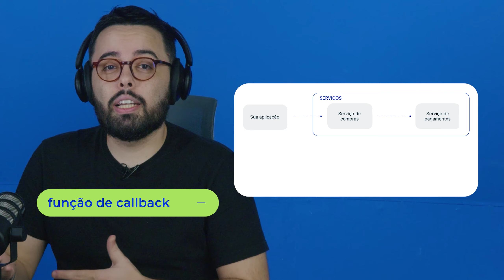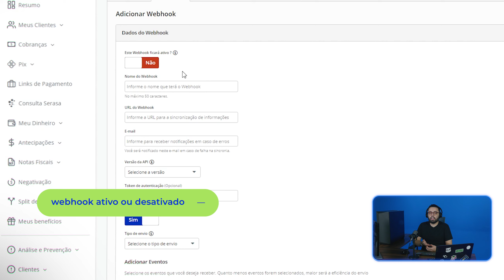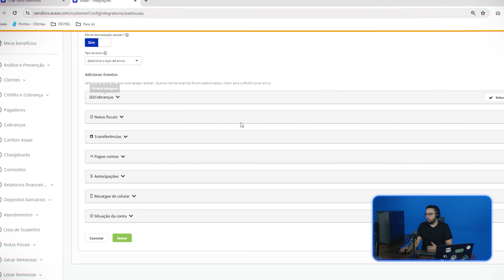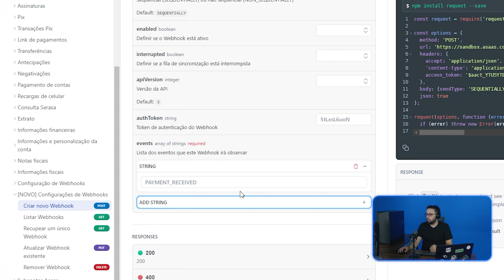Aprenda a usar webhooks nas suas integrações de API | Asaas Dev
Neste vídeo trazemos tudo que você precisa saber sobre a criação de webhooks com a API do Asaas!

Para começar a criar seus webhooks, é necessário preencher um formulário e determinar se este será um webhook ativado ou desativado. Nesta etapa, explicamos a diferença entre ativar o webhook e ativar a lista de sincronização. Depois é só selecionar o tipo de envio, que pode ser sequencial ou não sequencial. Além disso, falamos sobre a fila interrompida e como resolver.

O Asaas mantém um log de todos os webhooks, para te ajudar a solucionar problemas de comunicação com mais facilidade. Assim, é mais fácil encontrar o que está interrompendo a sua fila, por exemplo.

Isso é apenas uma prévia do que sabemos sobre webhooks. Dê o play e aprenda mais!

Essa editoria traz instruções e dicas para a execução de tarefas na API do Asaas, voltadas para desenvolvedores. Para aprender sobre os recursos da conta digital do Asaas, você pode consultar nossa playlist do Ajuda Asaas!

O Asaas é a conta digital PJ completa e sem mensalidade.

Somos uma fintech que busca tornar a gestão financeira das empresas mais eficiente. Desde 2013, o Asaas automatiza processos, aumenta a produtividade e reduz a burocracia dos negócios.

Em  2021 o Asaas foi autorizado pelo Banco Central a atuar como a 31º Instituição de Pagamento do Brasil, com o código bancário 461.

Oferecemos soluções completas como gestão financeira, régua de cobrança, antecipação de recebíveis, ERP gratuito, Link de pagamento e muito mais!

✅ Acesse o site e conheça os nossos produtos: (link com UTM.io)

Asaas Gestão Financeira S.A